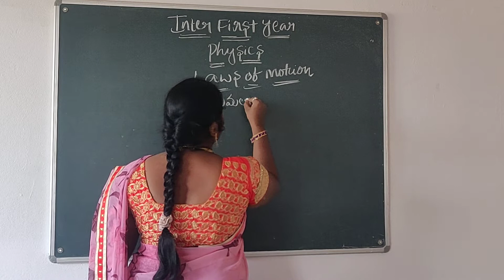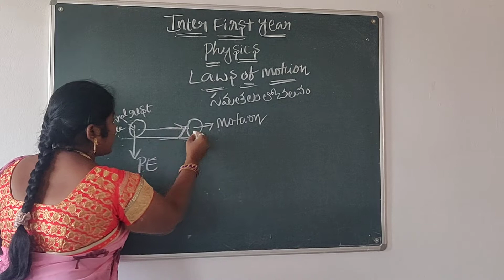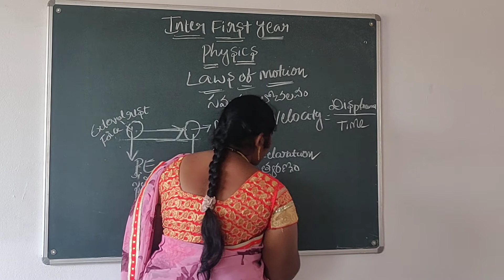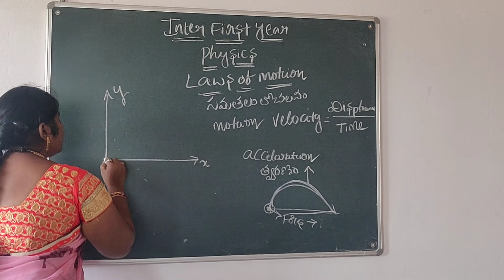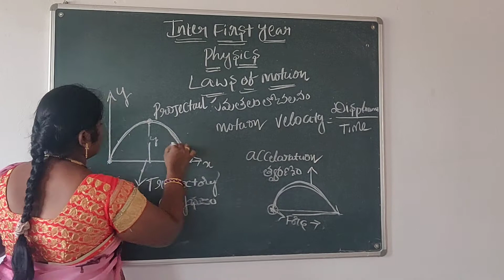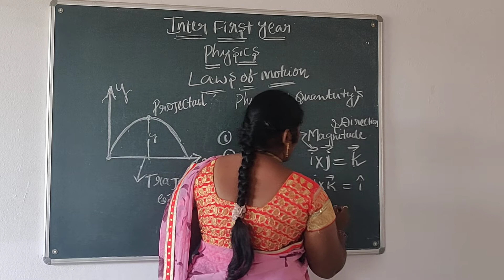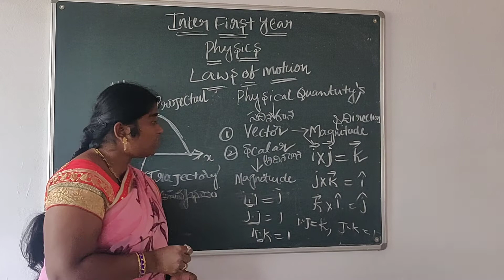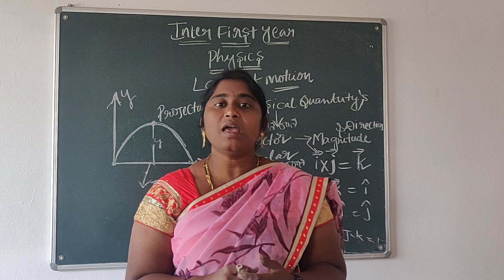19 12 2020 1 ST YEAR PHYSICS